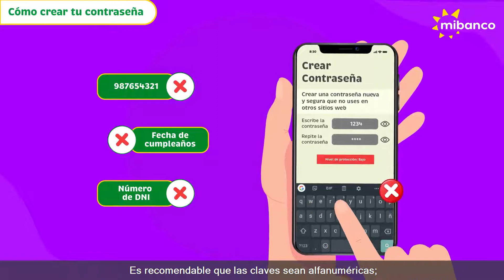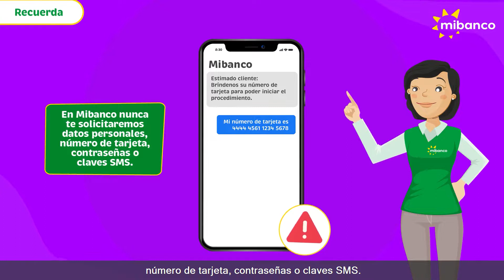Mibanco - Uso de claves